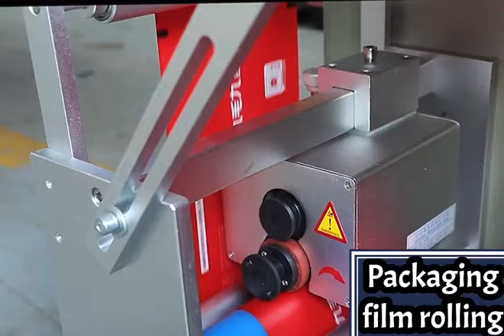Flow wrapping/flow wrapper/flow pack packaging machine